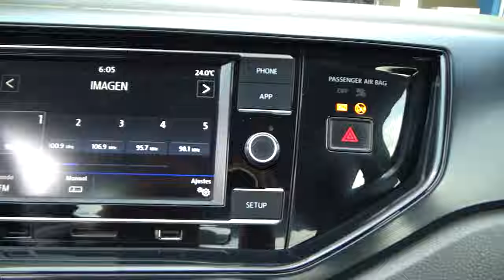Volkswagen / Virtus / 2020 - 20627